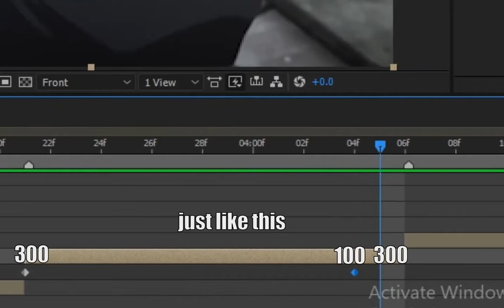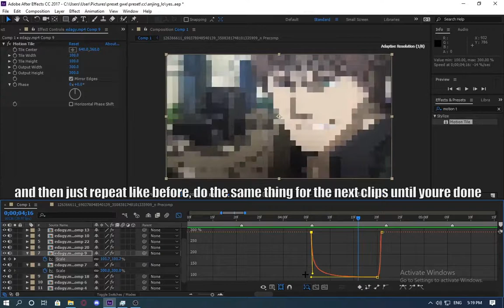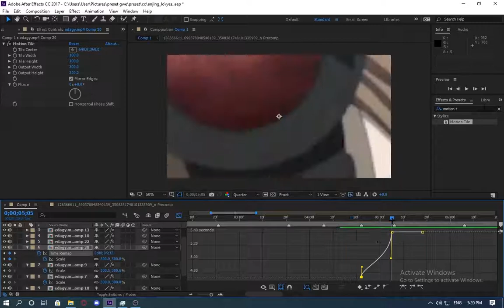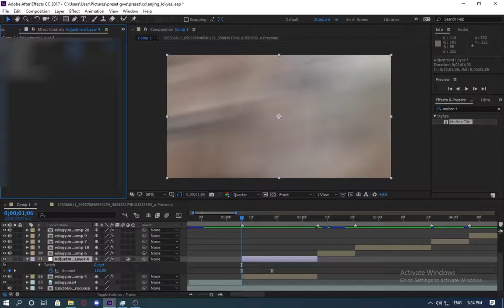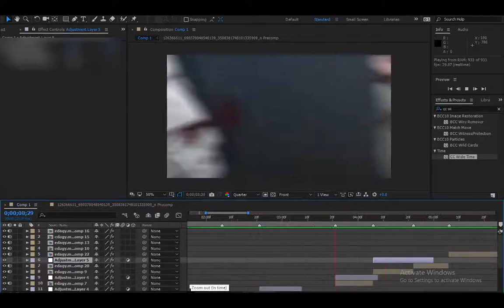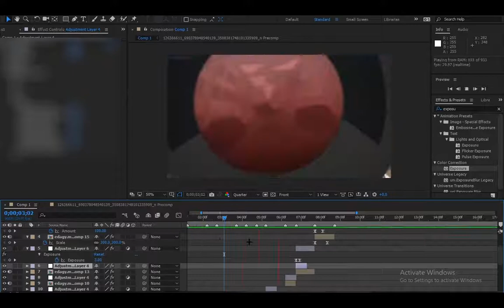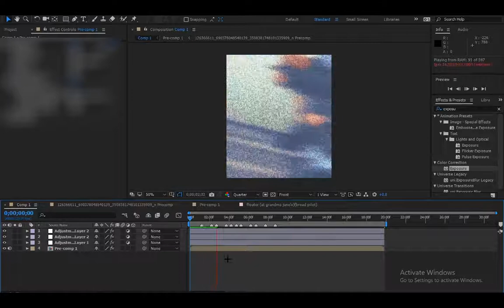How to make edgy scales on After Effects! (one-frame scales)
basically just press S on your keyboard.
                     - yameii - yameii vs the world!!!
anime : jormungand
software used : After Effects 2017